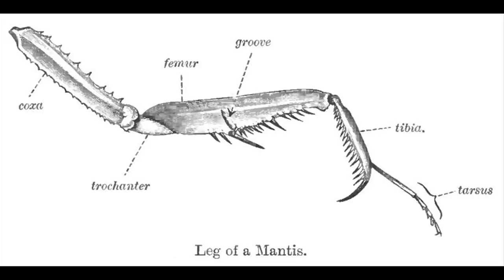The Praying Mantis Life Cycle : Interesting Facts About the Praying Mantis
The most interesting fact about the praying mantis is that a female will occasionally eat a male to provide nutrition to their developing young. Discover how praying mantis legs are used to capture prey with information from an entomologist in this free video on the praying mantis life cycle.

Expert: Mike Quinn
Bio: Mike Quinn has a Master of Science degree in entomology from Texas A&M University.